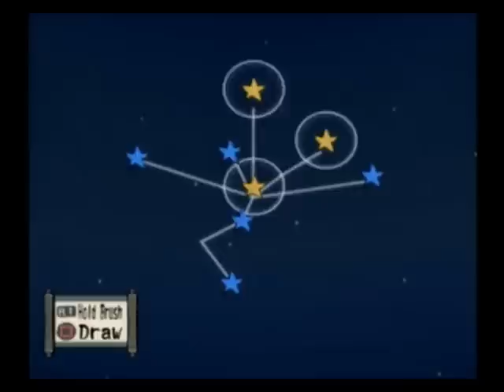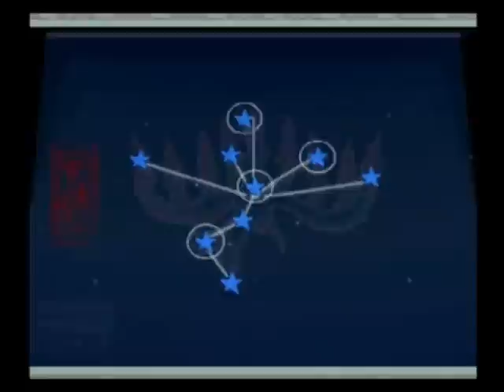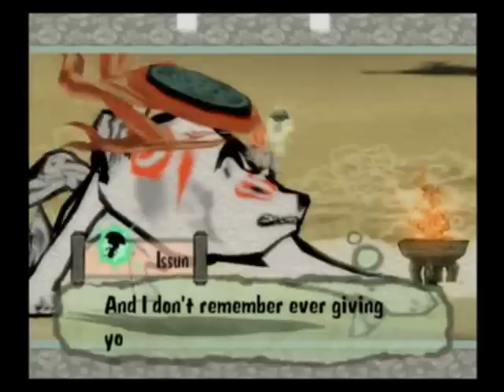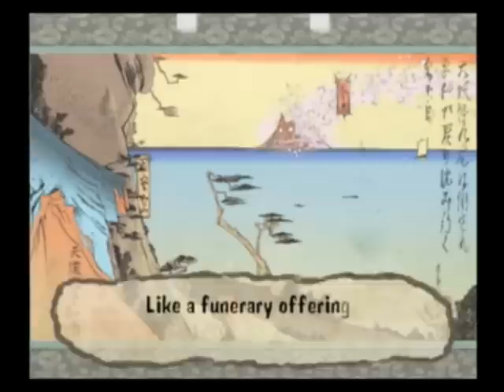Let's Play Okami (part 103)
In this episode, we take on Ninetails and try to avenge Himiko and Rao!

Kenshin1913 store